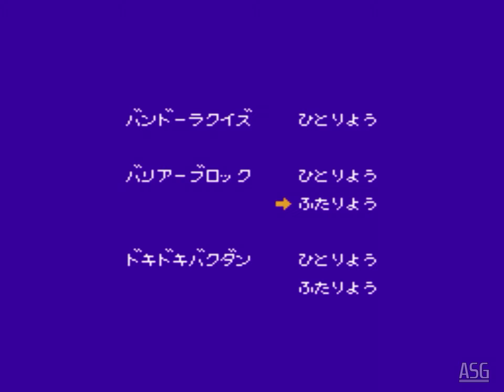Kyōryū Sentai Zyuranger (FC) - All Minigames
Kyōryū Sentai Zyuranger is a video game based off the Super Sentai series of the same name. It was released for the Family Computer (or Famicom; known outside Japan as the Nintendo Entertainment System). Between stages, the player will be challenged to one of three possible minigames by Burai the Dragonranger. These consist of a trivia game where Bandora will ask the player a question related to the TV series, a Pong-style game between DaiZyujin and the Dragon Caesar, and a hot potato-style game between Gōryūzin and Lamy. These minigames are also accessible from the main menu and can be played with a second player.

0:00 Intro
0:05 Bandora's Quiz (Simple quiz)
0:57 Barrier Block (Pong-style game)
1:51 Dokidoki Bomb (Bomb toss game)
3:42 Outro